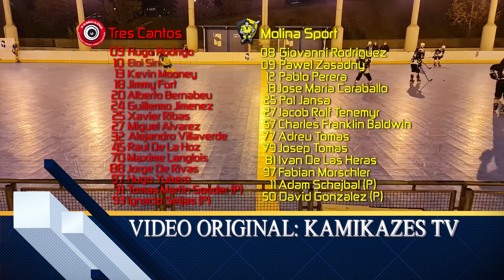3 CANTOS VS MOLINA SPORT liga élite masculina ( @kamikazestv )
🕋 TIENDA ROLLERSINLINE🕋